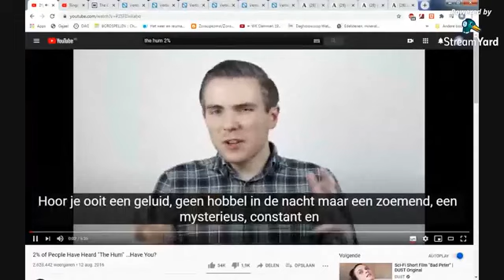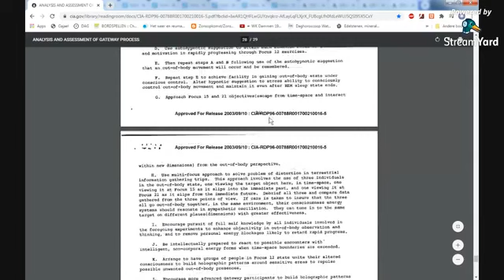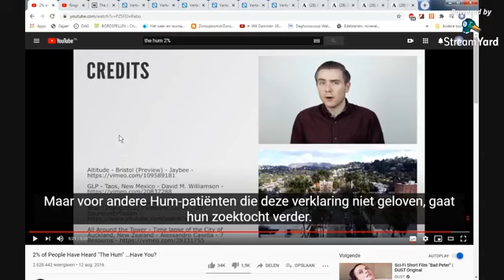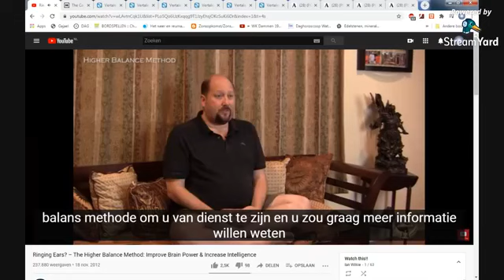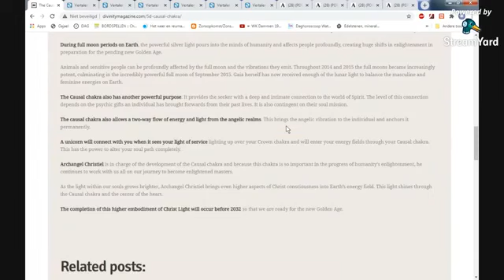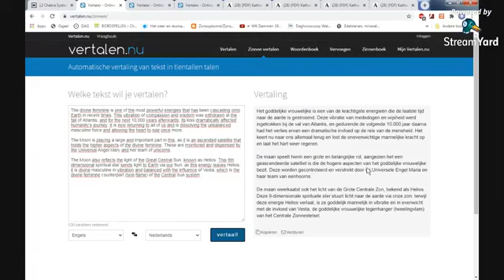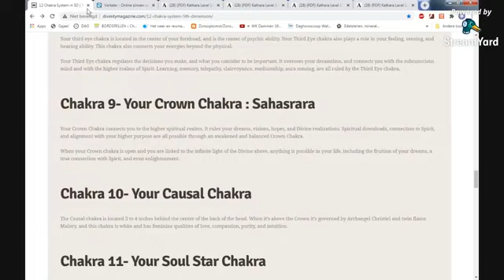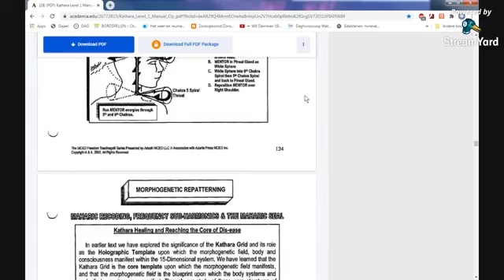The hum (bromtoon) Brein-balans, Causal-Chakra, Kathara.. bewust van vangnet?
Als je van Goeie tijden Slechte tijden hou, kan je meteen doorspoelen naar de laatste 7 minuten